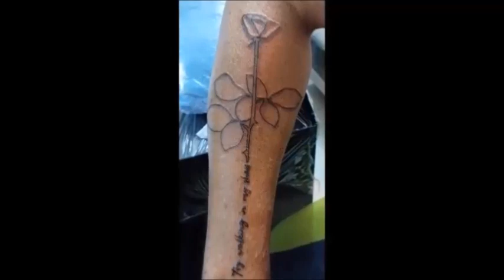tatouage depeche mode